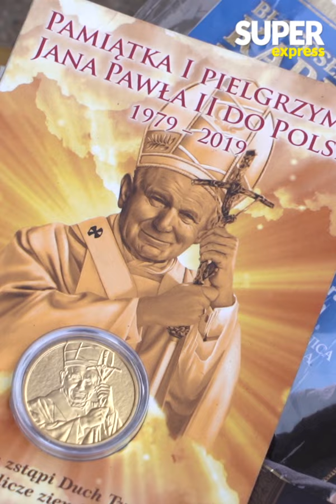Księża mają inne prawo, my tego nie rozumiemy... Polacy MUREM za Janem Pawłem II